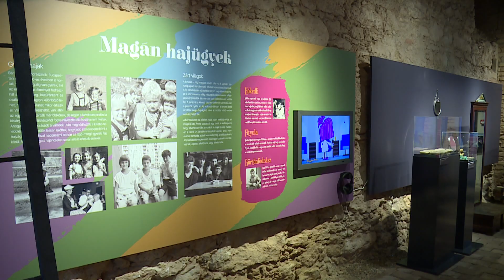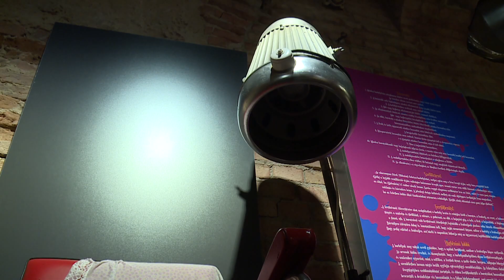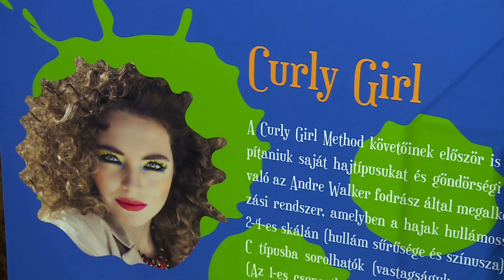A jólfésültség története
A slágernek köszönhetően Gedeon bácsi néven ismertté vált fodrász ollója és egyéb relikviák is szerepelnek a Kiscelli Múzeum legújabb kiállításán. A tárlat bemutatja, hogyan fejlődött a szépségipar és hogyan váltak az elmúlt 150 évben világviszonylatban is jól fésültté a budapestiek.